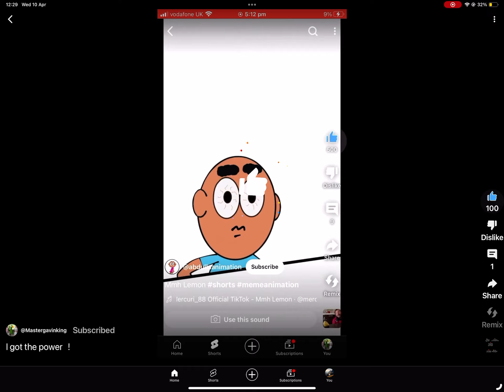I have the power